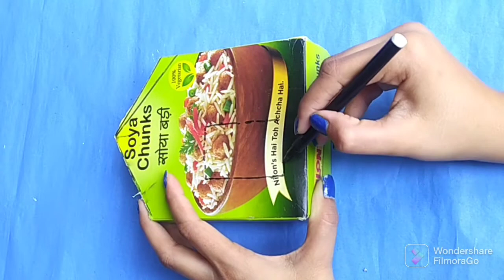Empty box reuse craft ideas|best out of waste|How to make House Money Bank|DIY paper money bank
hello everyone.

Welcome to your channel.